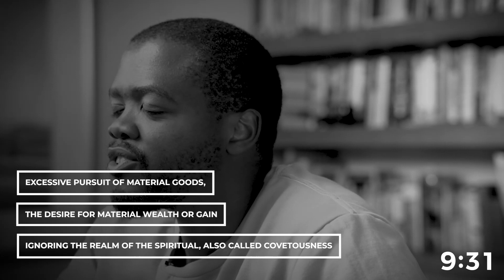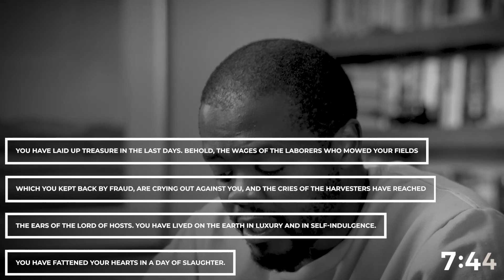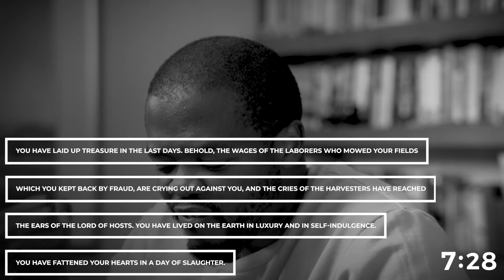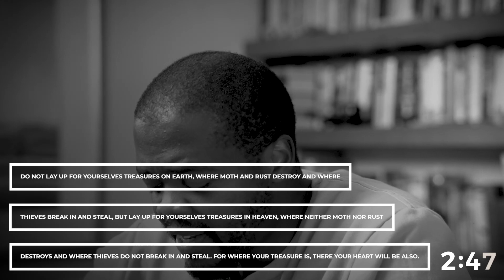AUTOPSY - GREED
This midweek series will be investigating the Seven Deadly Sins.
Sins we see clearly see in others but ignore in ourselves.

Hope this would be helpful for you.